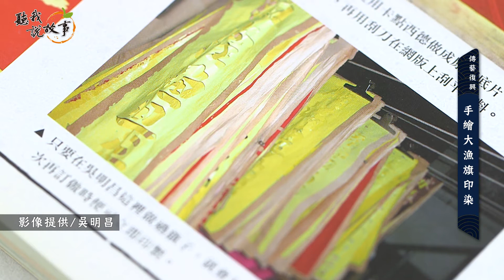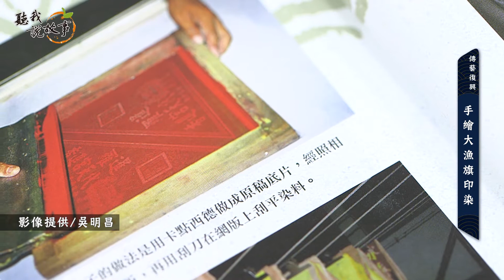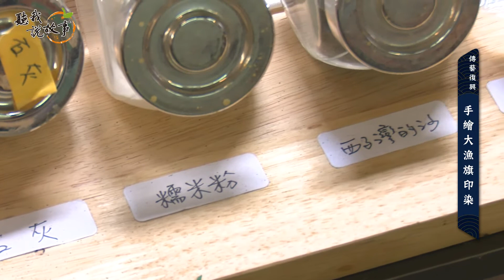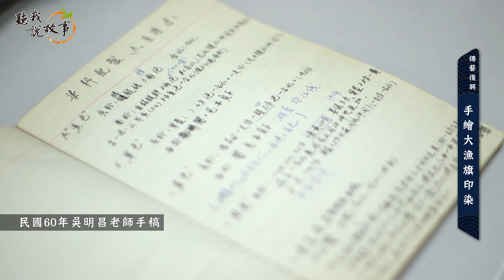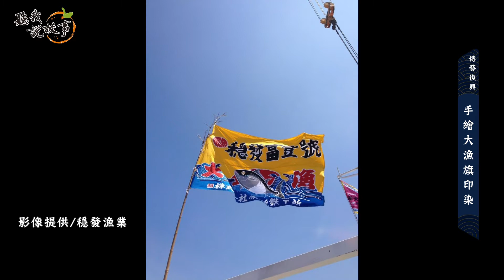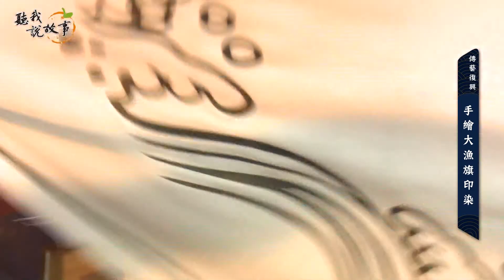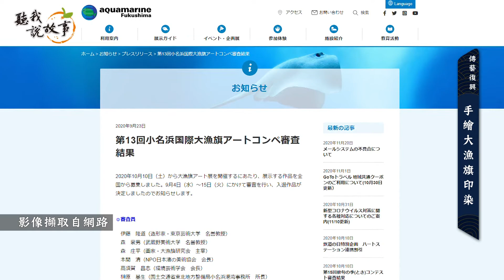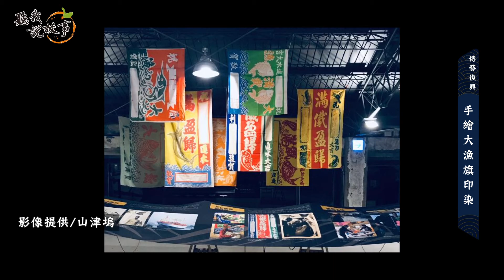聽我說故事│傳統技藝復興-追尋記憶中的手捺染大漁旗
1091217【聽我說故事】傳統技藝復興-追尋記憶中的手捺染大漁旗
【簡介】
　　有感於傳統繁複的手捺染大漁旗早已被便捷取代，而熟悉這項傳統技藝的老師傅又逐漸凋零，這使得一群中山大學的師生自主發起傳統大漁旗復興計劃，並成立山津塢新創團隊。從探訪全台灣各地漁旗匠師、跨海與日本職人交流，直到後來找到在高雄的吳明昌老師後，過去的手捺染大漁旗文化終於風華再現。
        即便過程困難重重，山津塢新創團隊與老師們也不斷找尋符合現代需求的製程與方式，期望此項代表高雄的漁業珍貴文化能不再斷層，並讓更多人知道。

【專訪】依影片出現排序
山津塢新創團隊 文史調研-李怡志
手捺染大漁旗 印染老師-吳明昌
山津塢新創團隊 技術研發-陳依寧
山津塢新創團隊 圖紋設計-張淑雯

TKTV《聽我說故事》
首播時間：每週四 晚間 21:00
播放頻道：高雄都會台 CH4